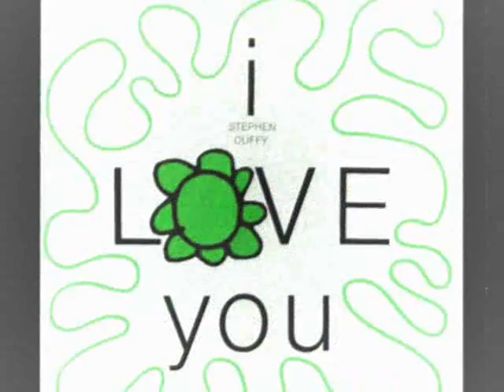Jane by Stephen Duffy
Stephen Duffy from The Lilac Time co-wrote this song with Steven Page from The Barenaked Ladies. His recording is beautiful.